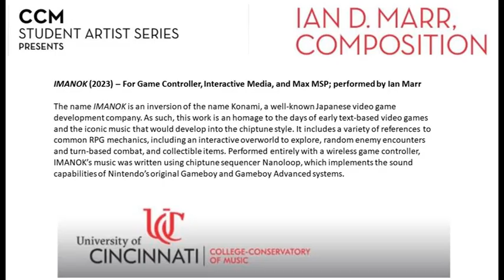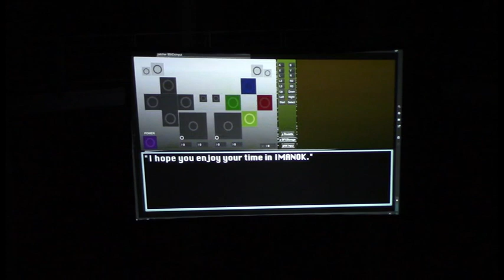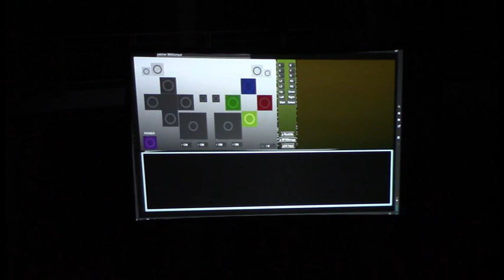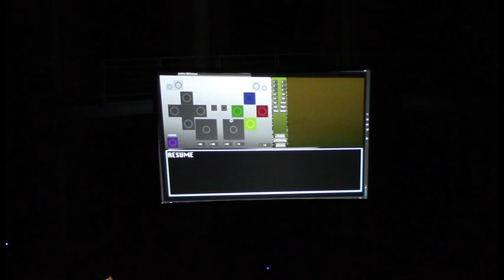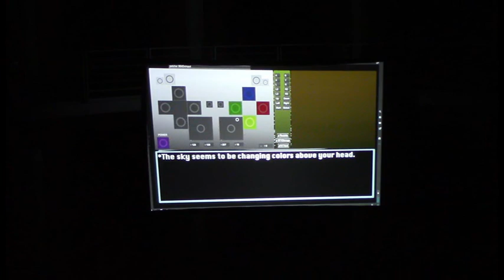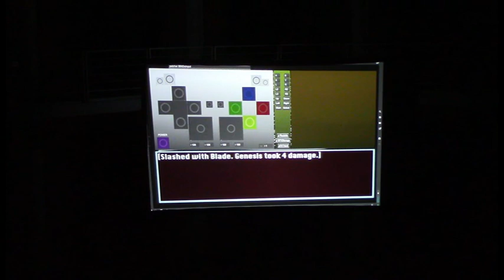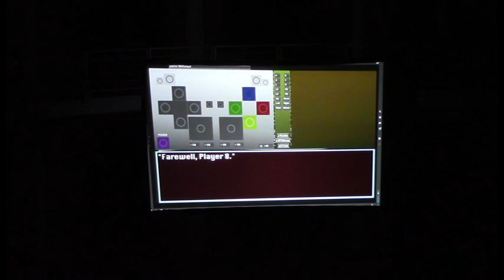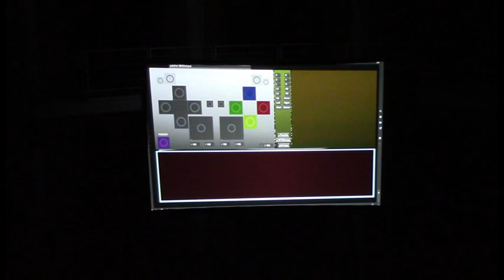IMANOK by Ian Marr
IMANOK composed by Ian Marr. February 20, 2024. University of Cincinnati, College-Conservatory of Music.